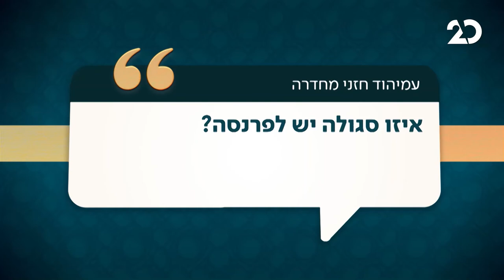איזו סגולה יש לפרנסה?